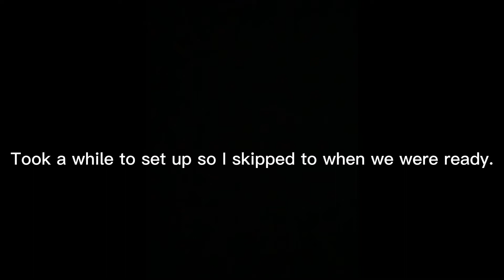Jelly Fruit challenge|(GONE WRONG)😭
Snap:Jordin1060  KeelahB